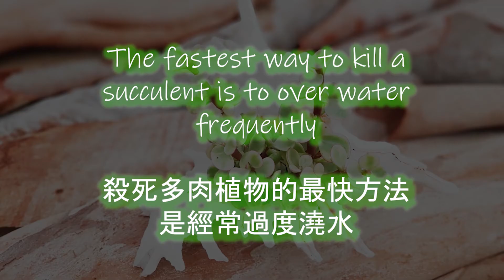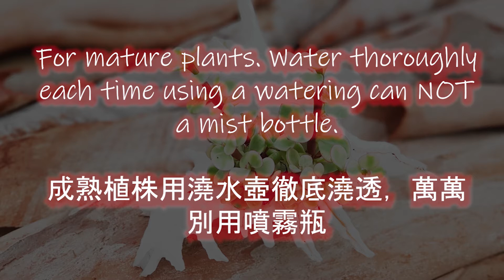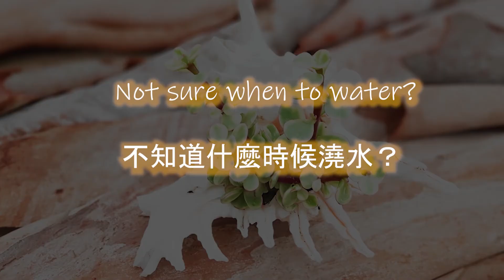【Succulent Plant Care #06】How and when to water succulents?｜Succulent Care Tips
The Golden Succulent Rules You Need To Know

0:00 Into
0:17 Underwatered succulents
0:27 The fastest way to kill a succulent
0:33 How to save a succulent?
0:47 Succulent plant_Rule of thumb
0:55 Saving an underwatered succulent
1:21 Succulent watering guide
2:00 When to water succulent

SUCCULENT MAKE PEOPLE HAPPY.
Succulent has a way of offering us peace, calm, and renewal in unexpected ways especially when working on creating a succulent arrangement that gives life a worthy pause to connect to the magnificent inner self. The sky is the limit when it comes to Succulents. You can create artistic succulent, succulent artwork, succulents arrangements, succulents centerpiece, succulent gift ideas, succulent designs, succulent gift, Succulent arrangement DIY, potted succulents, succulents garden idea, succulent gift, Succulent arrangement DIY, potted succulents, succulents garden idea, succulents terrarium, succulent artist, succulent fertilizer, succulents tutorial,  and hanging succulent. Make succulent your friend today.

TOOLS & MATERIAL You may be interested:

SuperMoss 21512 Sheet Moss Preserved, Fresh Green, 8oz Bag

Terrarium Glass Jars -

Decorative Pebbles -

Preserved Moss -

Scotts Osmocote Plus Organics Plant Food + Soil Improver-

Martins Fertilizer Cacti & Succulent Potting Mix 10 ltrs -

14/15pcs Mini Garden Tool Kit -

Fly Screen Net Mesh -

The Gardener's Guide to Succulents: A Handbook of Over 125 Exquisite Varieties of
Succulents and Cacti -

16X Pink Mini Garden Hand Tools -

Jewelry Organizer Tree -

15 Pieces Succulent Plant Tools

Bug Miniature Garden Decor -

The Gardener's Guide to Succulents: A Handbook of Over 125 Exquisite Varieties of Succulents and Cacti